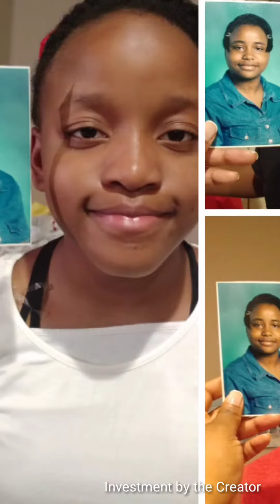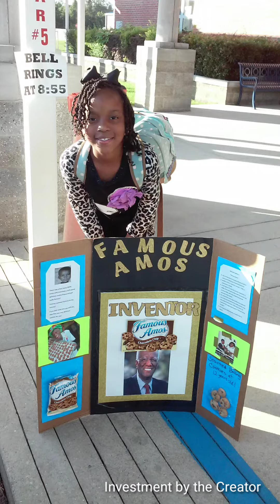Investment from the Creator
Collage - 3 bears